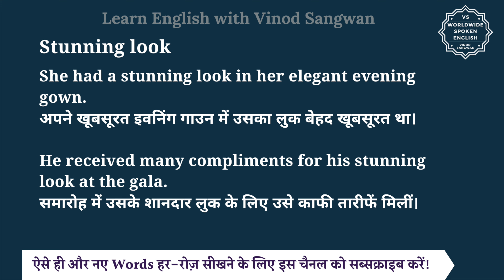Stunning look meaning in Hindi | Stunning look ka matlab kya hota hai | English to hindi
इस वीडियो में आप Stunning look का हिंदी में मतलब समझेंगे और साथ में Stunning look का pronunciation भी सीखेंगें यानि की आप Stunning look के अर्थ के साथ साथ ये भी सीखेंगें की Stunning look को कैसे बोले या Stunning look को बोलने का सही तरीका क्या है |

तो बस एक मिनट में सीखिए Stunning look को|
Let’s learn Hindi Meaning of Stunning look in detail.

Stunning look का हिंदी में अर्थ होता है
शानदार लुक, बेहद खूबसूरत या आकर्षक दिखना

""Stunning look"" refers to an appearance that is exceptionally impressive and visually striking. It often implies that the person looks extraordinarily attractive or beautiful, leaving a strong impact on others.

She had a stunning look in her elegant evening gown.
अपने खूबसूरत इवनिंग गाउन में उसका लुक बेहद खूबसूरत था।

He received many compliments for his stunning look at the gala.
समारोह में उसके शानदार लुक के लिए उसे काफी तारीफें मिलीं।

Stunning look को इन उदाहरणों से और अच्छे से समझ सकते हैं